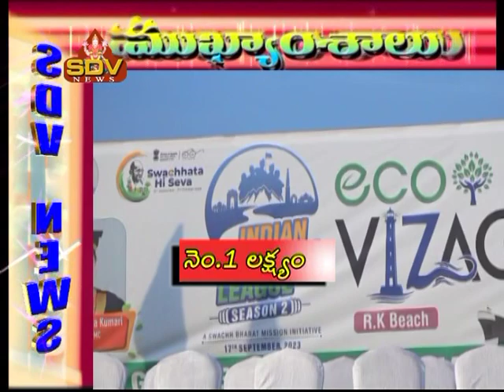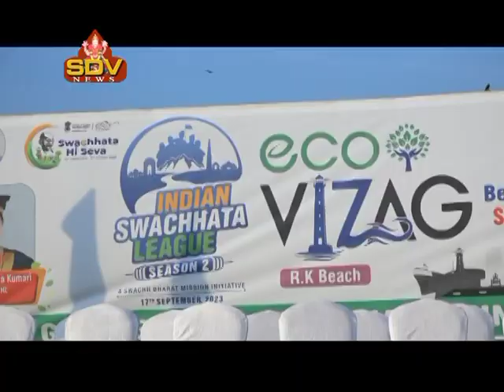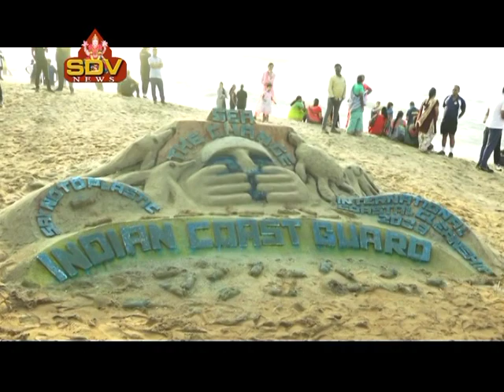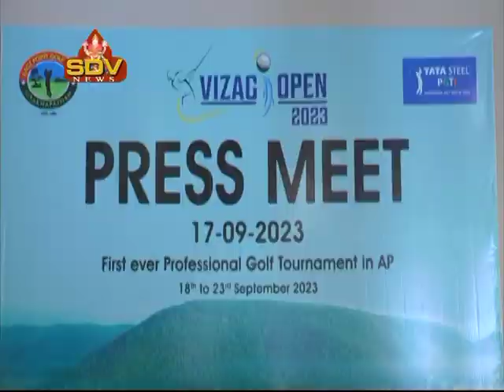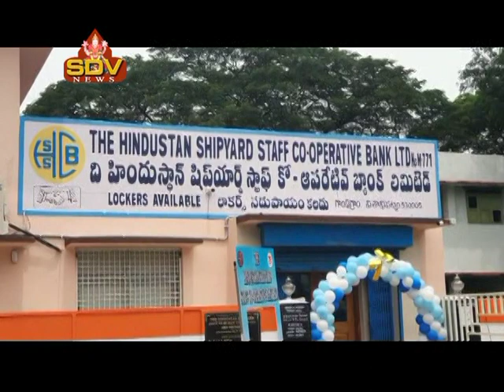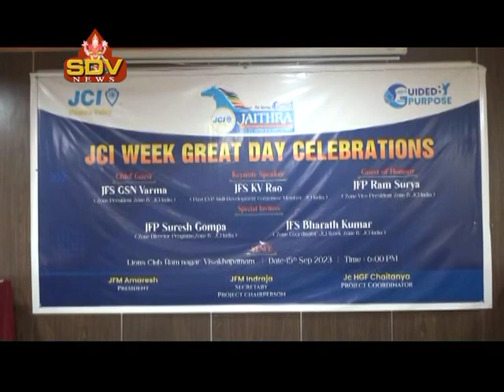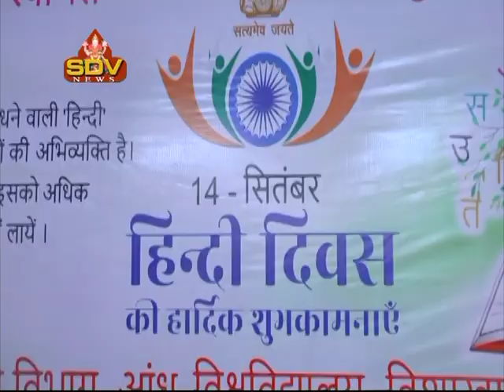SDV NEWS VIZAG 17 09 23 8PM